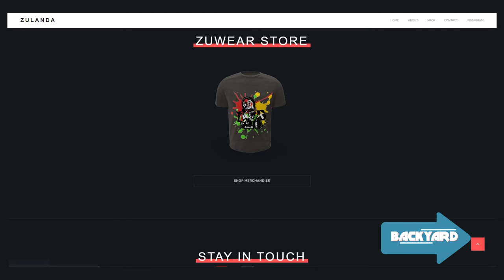Zulanda On Face Tv Backyard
In this episode of the Backyard, Kori has a one on one with talented song writer and recording artist Zulanda.